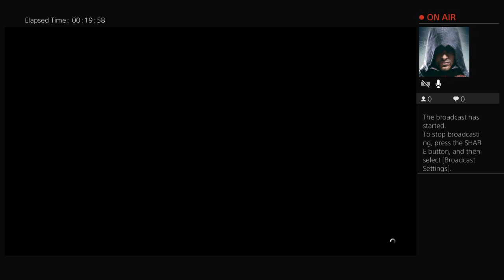GTA 5 online After Hours $14 million spending spree and setup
I make gaming videos/livestreams, skits and funny short videos.